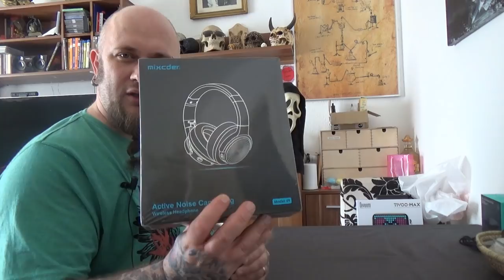Odin war einkaufen | viele Games und mehr [Haul]